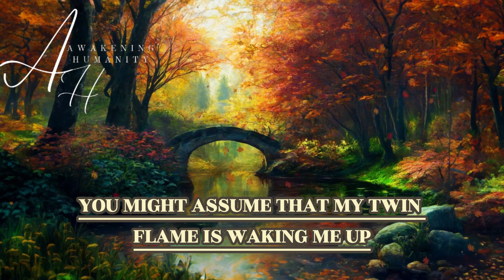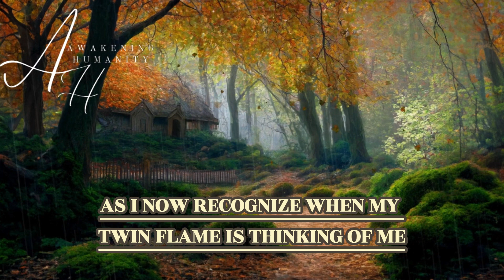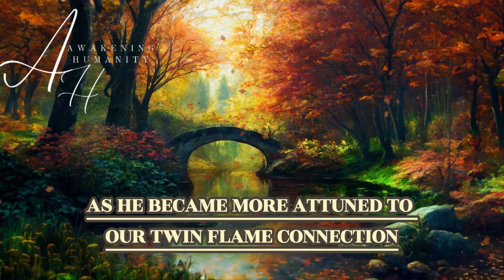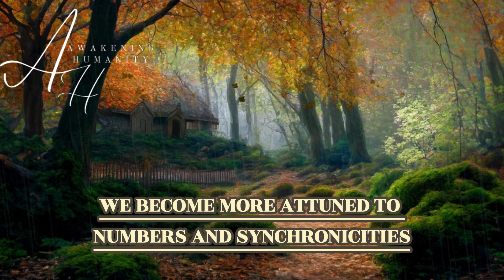My Twin Flame wakes me up at night Does yours?